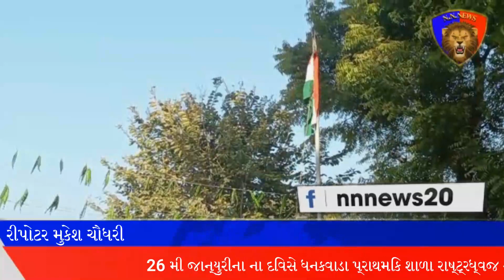26 મી જાન્યુરીના ના દિવસે ધનકવાડા પ્રાથમિક શાળા રાષ્ટ્રધ્વજ ની ઉજવણી કરવામાં આવી હતી